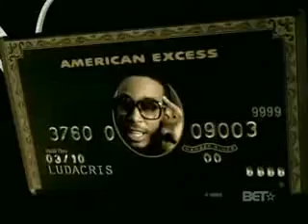Ludacris Feat. Chris Brown - What Them Girls